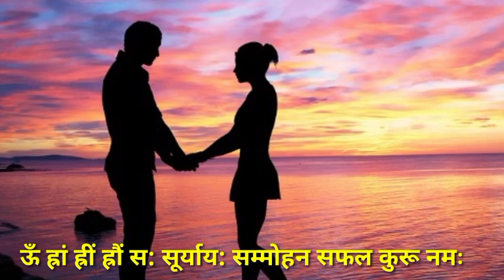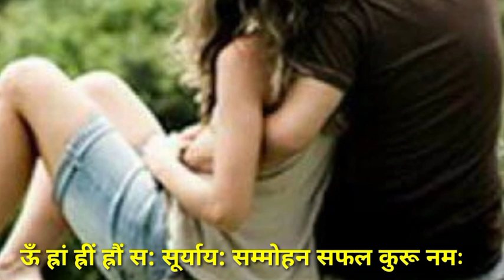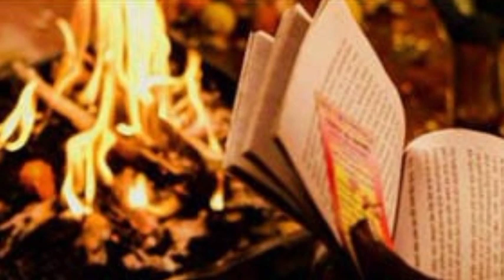4 दिसंबर सूर्यग्रहण वशीकरण का प्रचंड उपाय मेरा दावा है एक ही बार में होगा 100% असर।vashikaran mantra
4 दिसंबर सूर्यग्रहण वशीकरण का प्रचंड उपाय मेरा दावा है एक ही बार में होगा 100% असर।vashikaran mantra